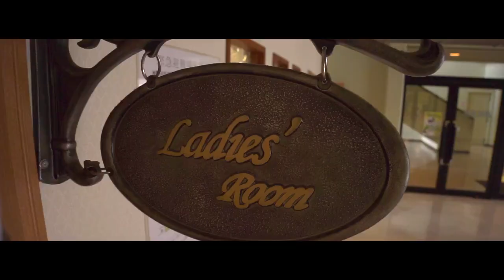富士大学紹介Movie／Find your Future at Fuji university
岩手県にある富士大学の紹介ムービーです。
大学紹介ロングバージョンはこちらをご覧下さい。